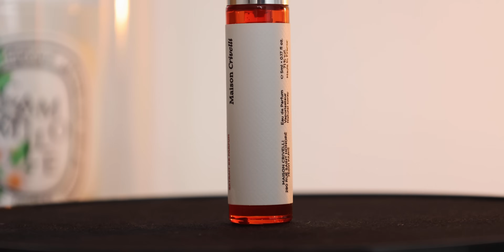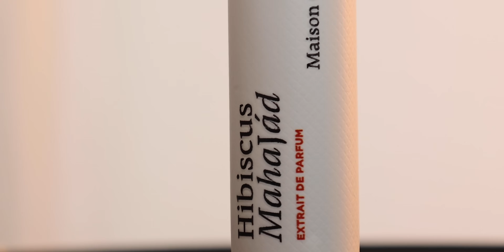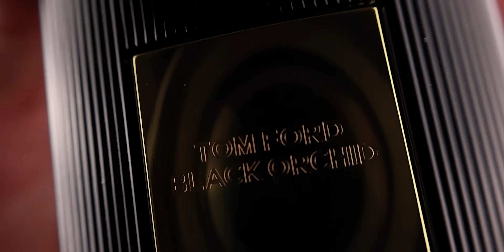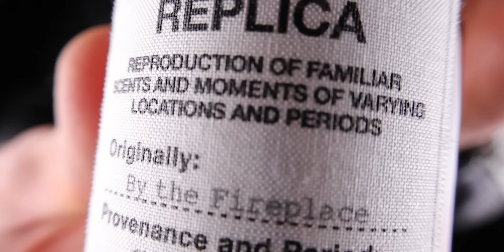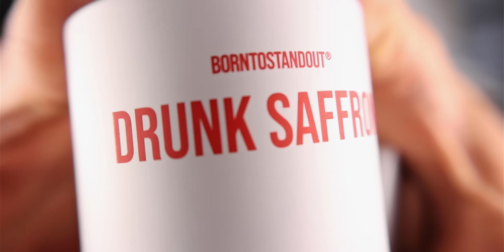Top 9 Długotrwałych Perfum Dla Kobiet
linki do perfum w filmku ponizej
Thierry Mugler